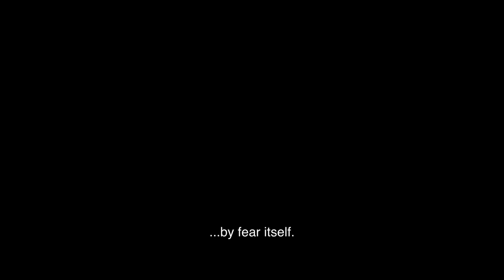Ghostbusters: Frozen Empire - Official Trailer | In Cinemas April 26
A new army of ghosts is threatening New York and only the Ghostbusters can stop it.
Ghostbusters: Frozen Empire is exclusively in cinemas April 26!

In Ghostbusters: Frozen Empire, the Spengler family returns to where it all started – the iconic New York City firehouse – to team up with the original Ghostbusters, who’ve developed a top-secret research lab to take busting ghosts to the next level. But when the discovery of an ancient artifact unleashes an evil force, Ghostbusters new and old must join forces to protect their home and save the world from a second Ice Age.

Directed by: Gil Kenan

Written by: Jason Reitman & Gil Kenan

Based on the 1984 film “Ghostbusters”
An Ivan Reitman film written by Dan Aykroyd and Harold Ramis

Produced by:
Jason Reitman
Jason Blumenfeld

Executive Producers:
Dan Aykroyd
JoAnn Perritano
Amie Karp
Eric Reich
Erica Mills

Cast:
Paul Rudd
Carrie Coon
Finn Wolfhard
Mckenna Grace
Kumail Nanjiani
Patton Oswalt
Celeste O’Connor
Logan Kim
Dan Aykroyd
Ernie Hudson
Annie Potts